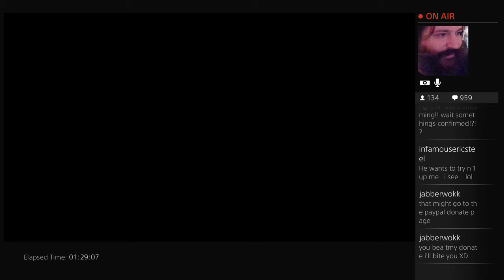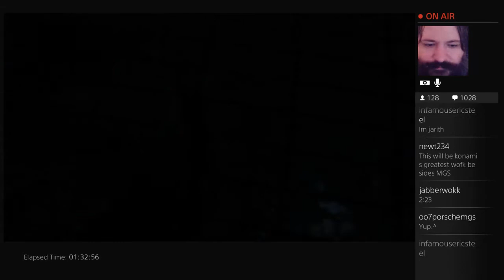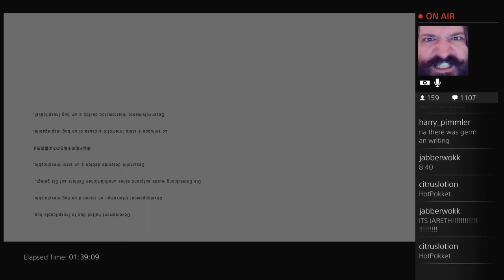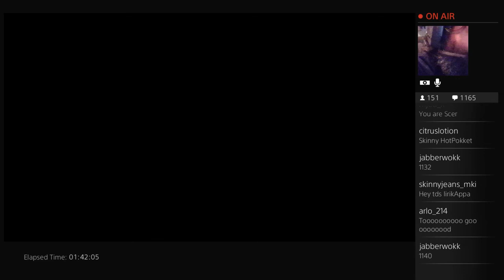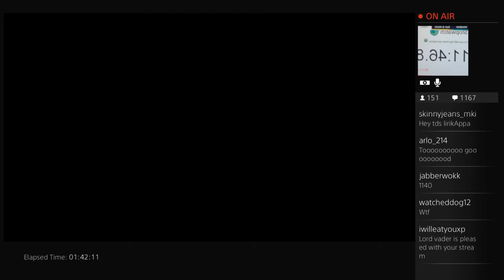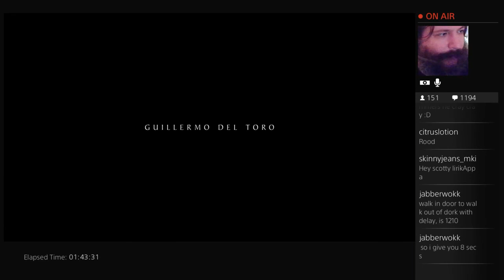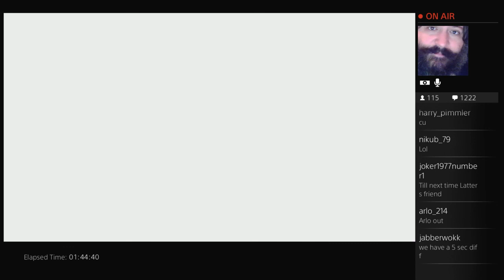P.T. My First Speed Run! 11m46s / Trailer / End of Stream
Was begged to speed run.  So did it.  Decided to just highlight/upload the end of the stream as that was the end anyway.